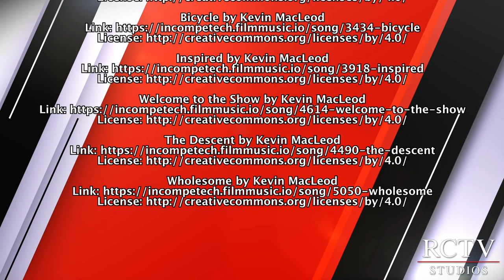Winging it Reading with Bob Beckman and Liz Whitelam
Our first episode of Winging it Reading features special guest Liz Whitelam, of Whitelam Books, and our host, Bob Beckman.